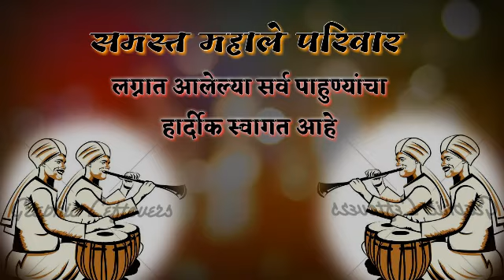Late:-Prakash Mahale Bhai Wedding Video || स्वर्गीय प्रकाश महाले भाऊ विवाह विडिओ😭😭😭😭